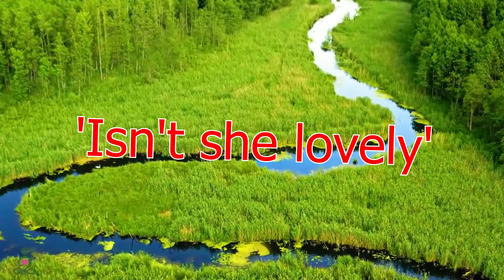'Isn't she lovely'